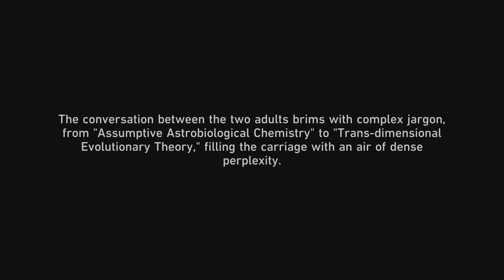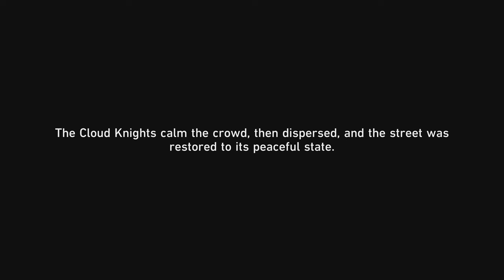Honkai Star Rail 2.4 Homecoming Wardance Emissary Mystique Trailblaze Continuance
Before embarking on the next stop of their journey, the Express received a comms from the Xianzhou Luofu — Jing Yuan extended an invite to all wanderers to join the Wardance.